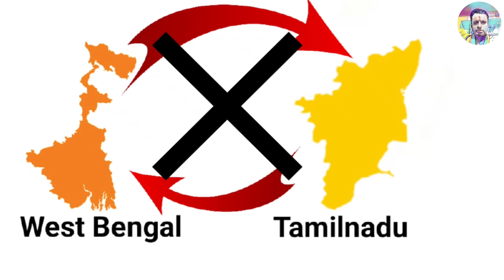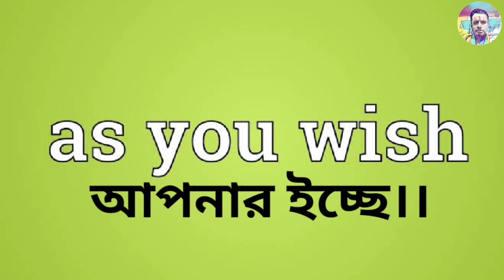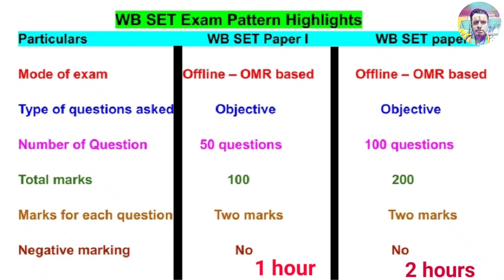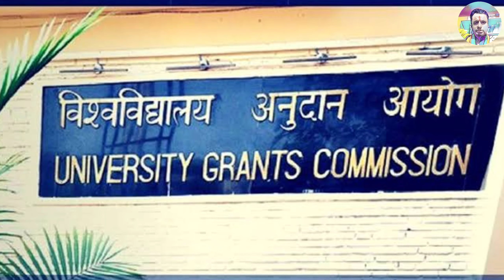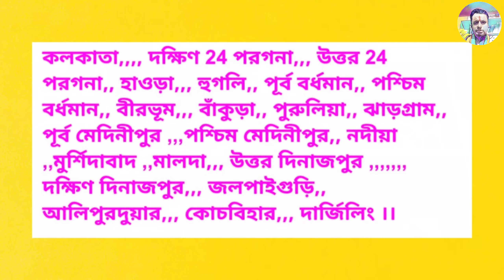SET Exam. আপনি কি Assistant professor হতে চাইছেন?? তাহলে এই ভিডিওটি শুধুমাত্র আপনার জন্য।